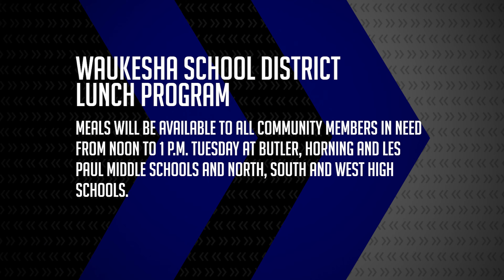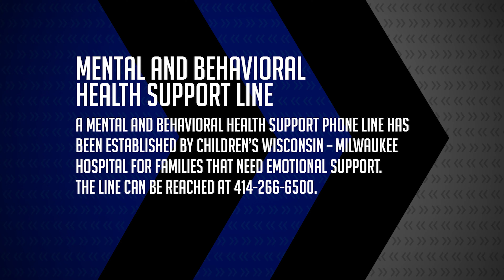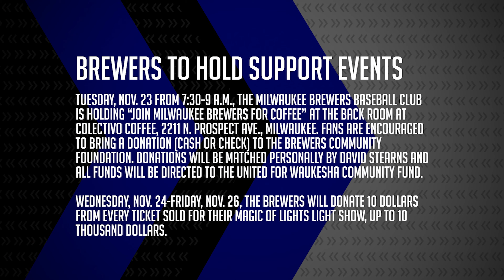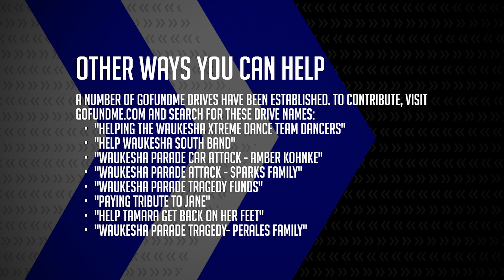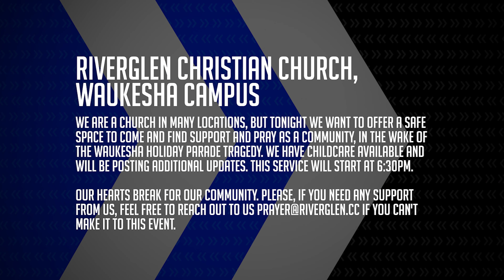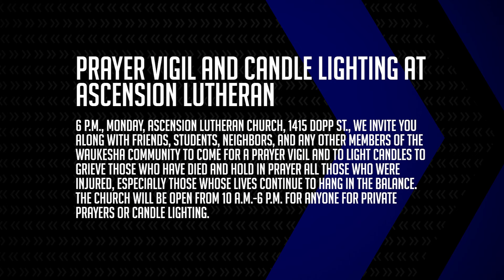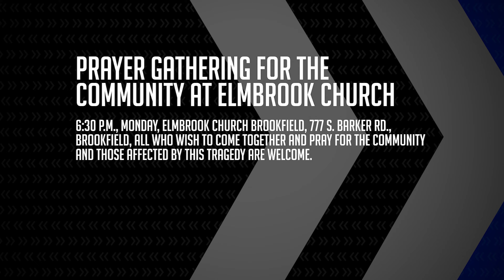Resources Available for Families in Waukesha Wisconsin